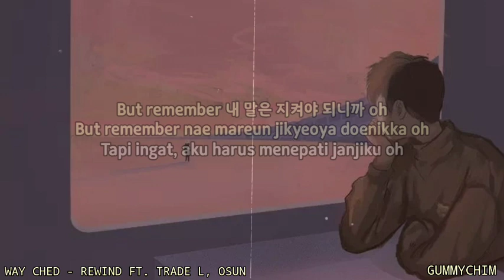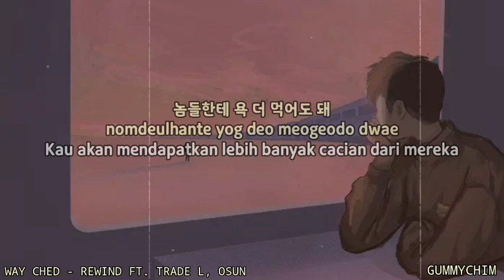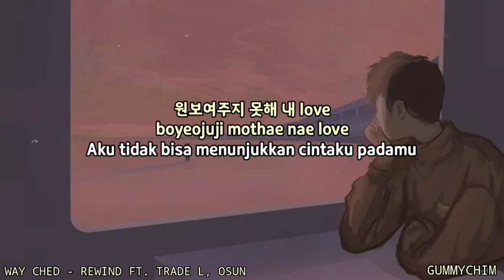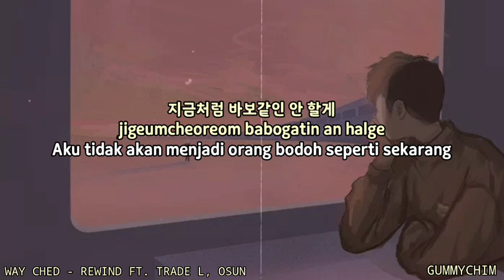WAY CHED - REWIND FT. TRADE L, OSSUN INDO SUB